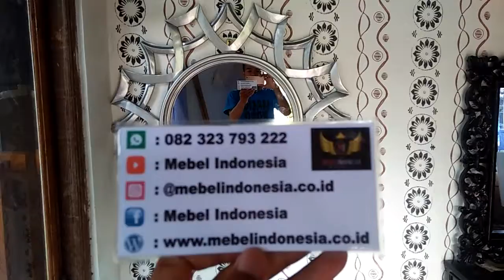Cermin Figura Model Sarang Laba Laba